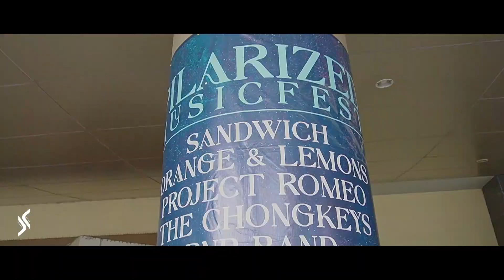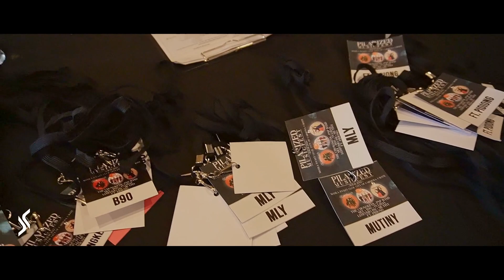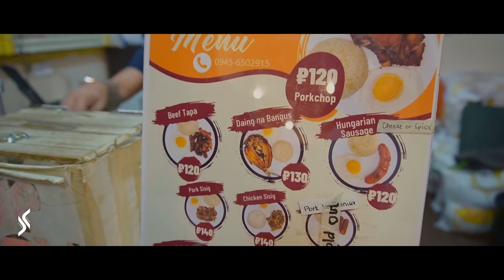PILARIZED MUSICFEST 2024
Pilarized Musicfest at Manila Jockey Club, Carmona Cavite

with:
Sandwich
Orange & Lemons
Project Romeo
The Chongkeys
MLY
PNP Band
B90
Tulisan
Lehitimo Ph
Mutiny
Ft. Pidiong